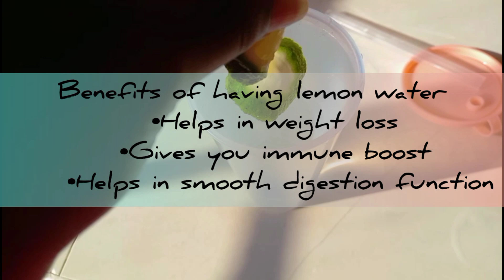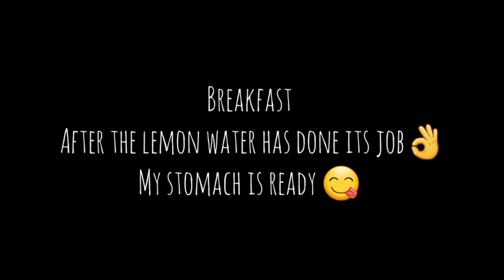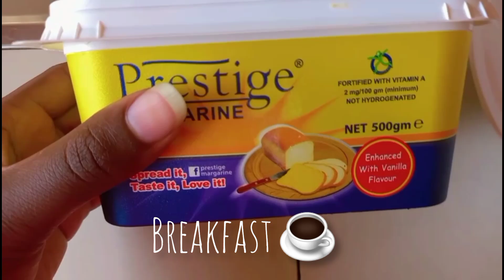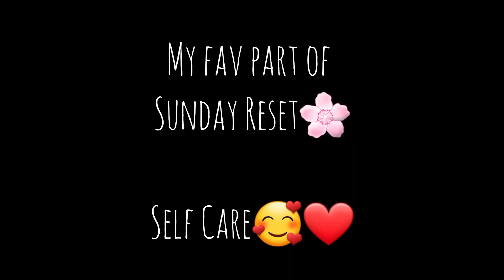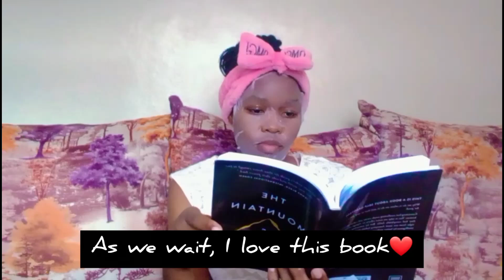Skin Care Routine for Acne Girlies🌸//My Sunday Self-Care❤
For more of my daily simple lifestyle

Musician: @iksonmusic